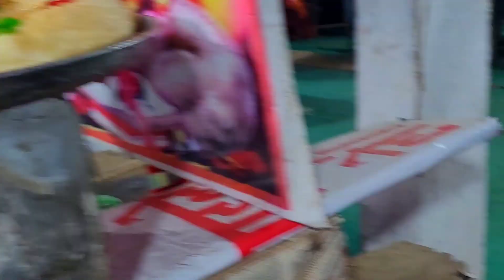Doctor's Day Out | Gwalior Mela | Vlog